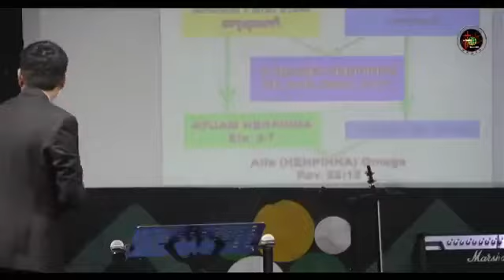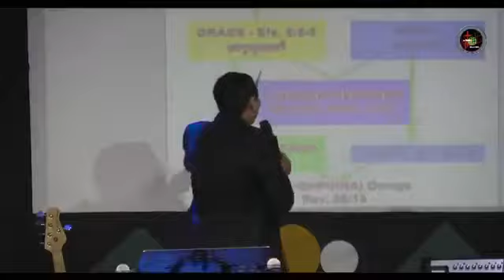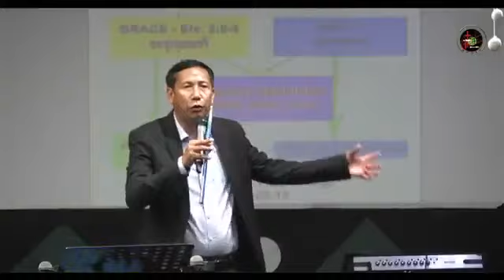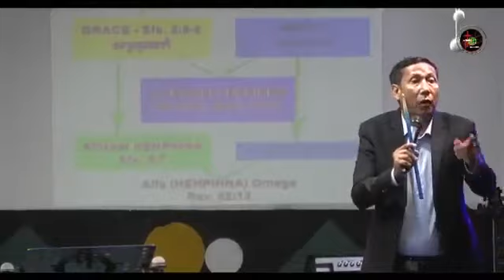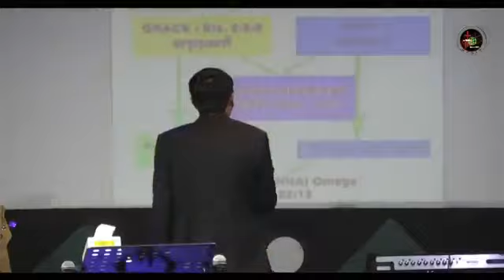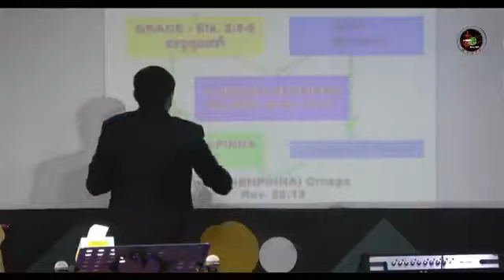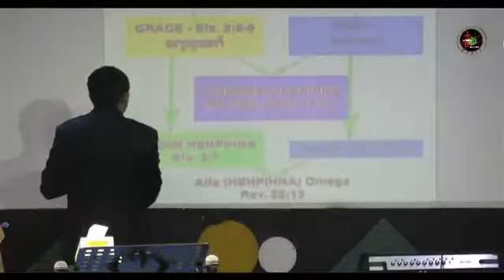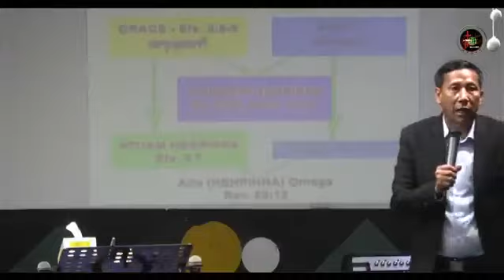Evan thang khan thawn sermon - Zomi Sermon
Zomi Sermon
Zomi Speeches Colloection
The Zomi Great Speeches
Rev. Dr. Jm Paupu Sermons
Rev. Dr. Gin Khan Khual Sermon
Ptr. Thang Lam Mung Sermon
Zomi New Sermon
Zomi Best Sermon
Sia Kham Khual Sermon
Zomi History
Evan Thang Khan Thawn Sermon
Evan Pau Lian Mung Sermon
Sia Do Khup Sermon
Rev. Dr. Pau Khan Khai Sermon